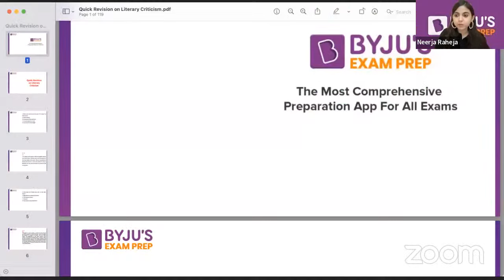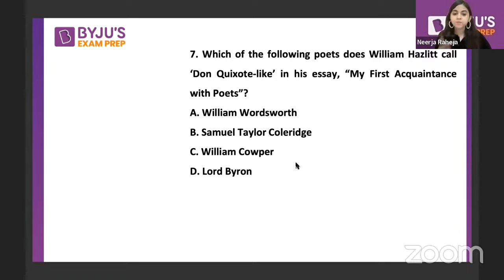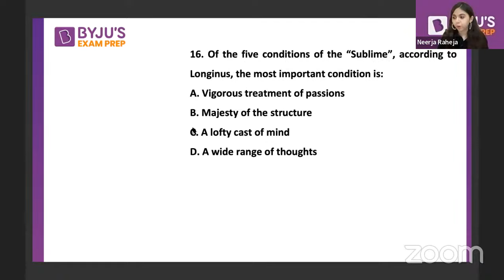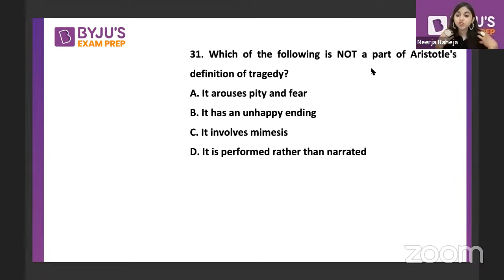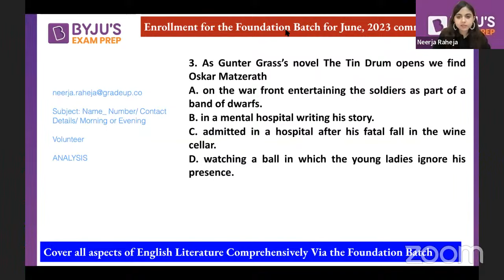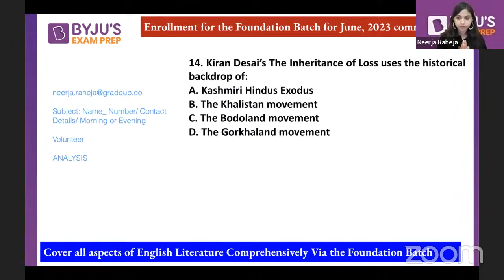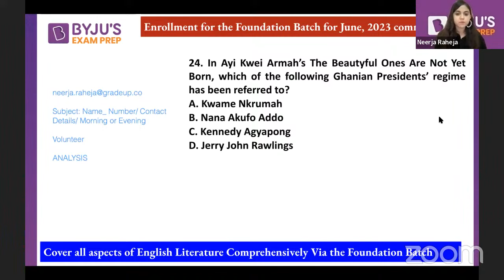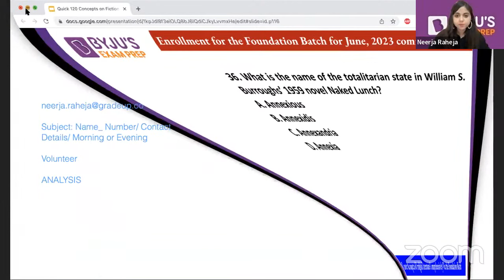UGC NET 2023 | Doubt Solving Session | English Literature Most Important Topic | Neerja Mam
UGC NET 2023 - Watch the live class on Doubt Solving Session | Most Important Topics for NET Exam for UGC NET 2023 Preparation by Neerja Raheja . Practice problems on best question for UGC NET 2023 Exam. These classes will help you to level up your preparation for UGC NET 2023.
ugc net online classes will help you in ugc net preparation 2023 and to crack UGC NET English Literature Exam 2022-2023 . UGC NET English Literature Classes in Hindi and English aims to make you ready to clear UGC NET 2023 exam in first attempt.

BYJU'S Exam Prep for UGC NET Test Series is a one-stop destination for all aspirants who are appearing for the UGC NET Exam 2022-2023. It includes UGC NET Paper 1 Mocks, Sectional Test, ugc net Previous Year Papers and much more.

👉Let's Crack UGC NET 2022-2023 with Life Changing Workshop for UGC NET JRF in Feb 2023 and June 2023

Clear the UGC NET 2023 Exam with BYJU'S Exam Prep UGC NET. Get all updates on UGC NET Exam pattern, syllabus and preparation strategies to enhance your performance in the UGC NET and SET Exams. BYJU'S Exam Prep UGC NET is the most comprehensive exam preparation platform for UGC NET Exam.